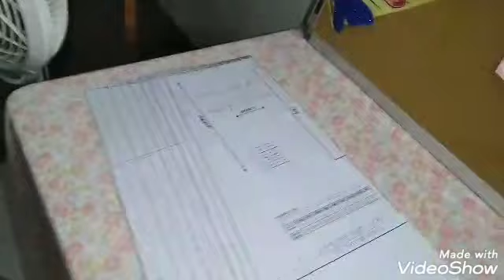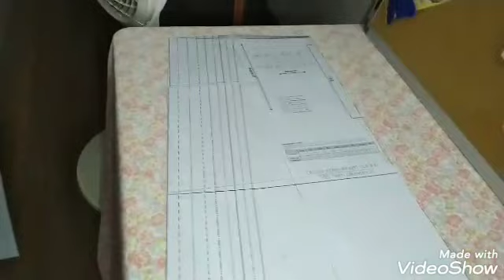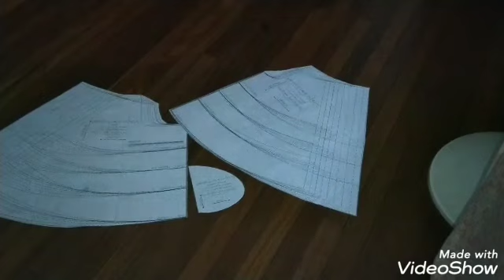Sunday and quick sewing (10/20/19)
We do church in Atenas and I do some more sewing in the afternoon